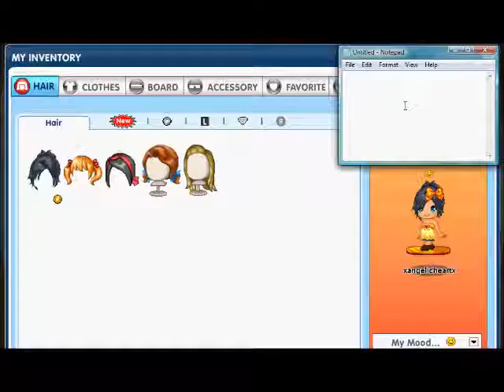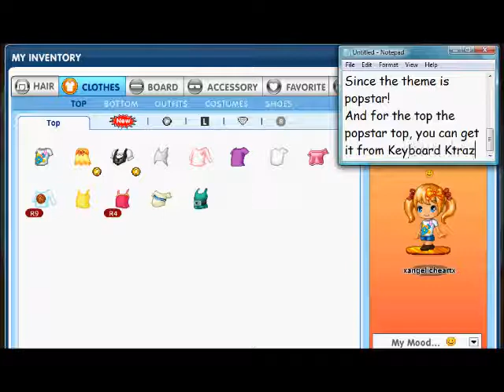Fantage- What to wear for Popstar Theme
Here in this video i will show what non-members could wear for the Popstars theme in Fantage